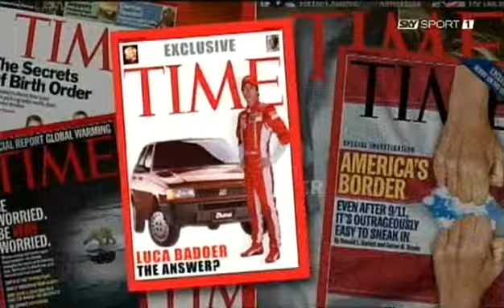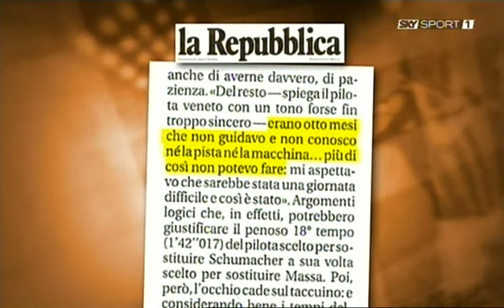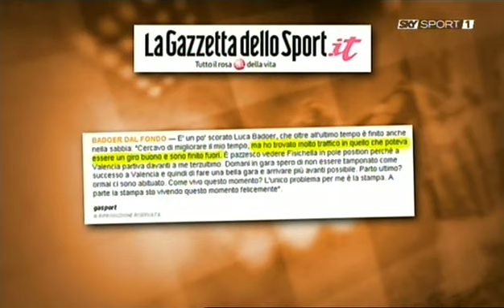Sky Badoer 24 - Gnok Calcio Show - 30/08/2009